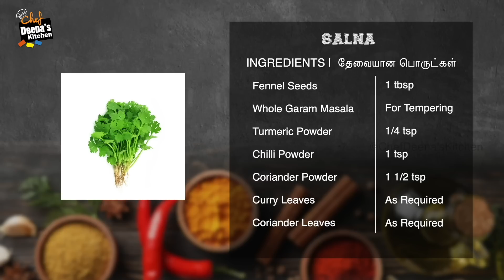பஞ்சு போலா இட்லி & மண மணக்கும் சால்னா | Soft Idly & Salna Recipe | CDK 1271 | Chef Deena's Kitchen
Idli

Idli Rice - 1/2 Kg
Urad Dal - 150g

Peanuts - 1 1/2 tbsp
Roasted Channa Gram - 3/4 tbsp
Whole Garam Masala - 1/4 tsp
Coriander Powder - As Required
Curry Leaves - As Required
Coriander Leaves - For Tempering